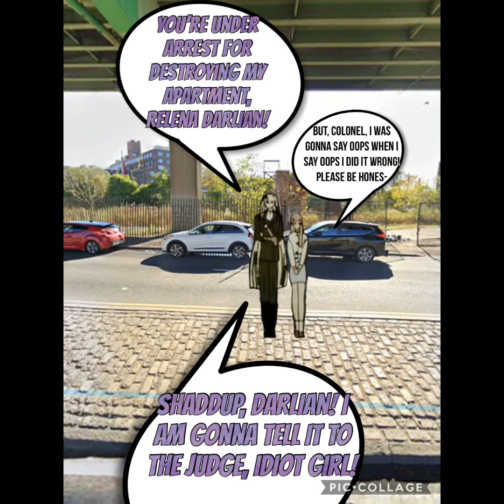Xau - Glitza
Amblin Entertainment
and
The Program Exchange Pictures
Presents
Gundam Wing

Based On Sunrise Entertainment

In Association With...
Amblin Entertainment